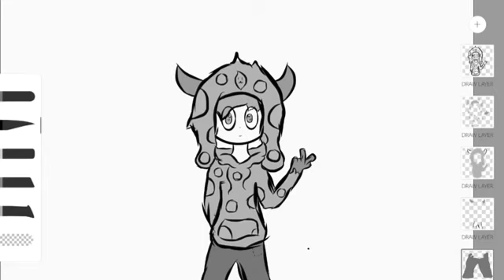Friends of 2017